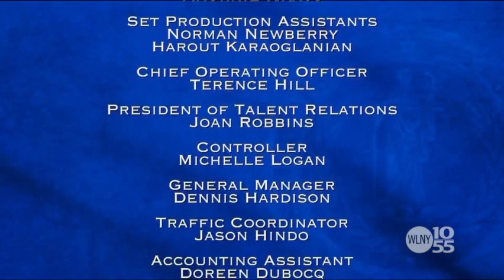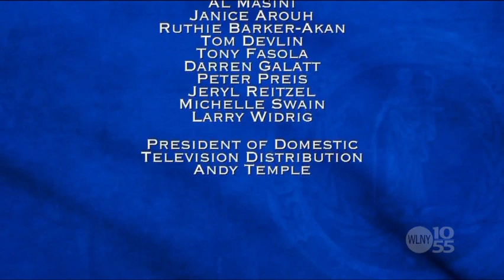Supreme Justice With Judge Karen | Terrible Trainer & Ponderous Private Eye